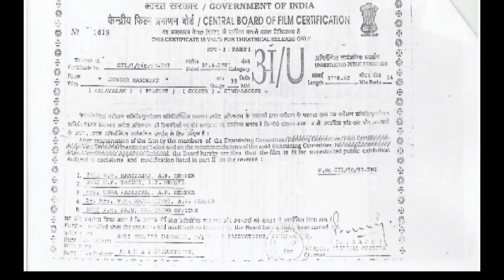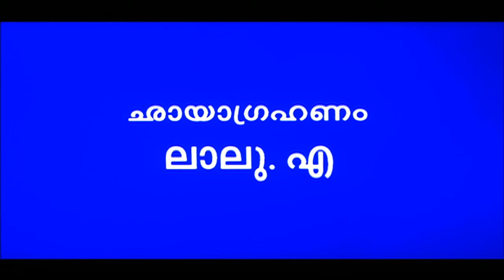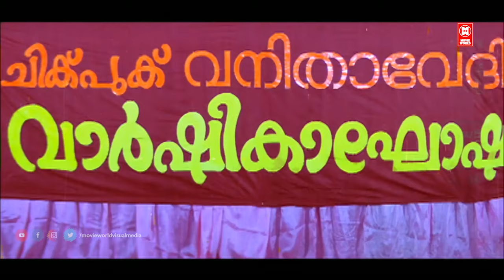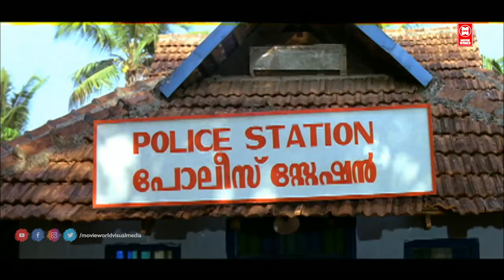junior mandrake full movie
Junior Mandrake
Directed by     : Ramasimhan aka Ali Akbar
Screenplay by   : Benny P. Nayarambalam
Story by             : Arun Kudamaloor
Produced by     : Mummy Century | Shameer Thukalil
Starring              : Jagadish | Jagathy Sreekumar | Rajan P. Dev | Janardhanan

|| ANTI-PIRACY WARNING ||

*COPYRIGHT PROTECTED*